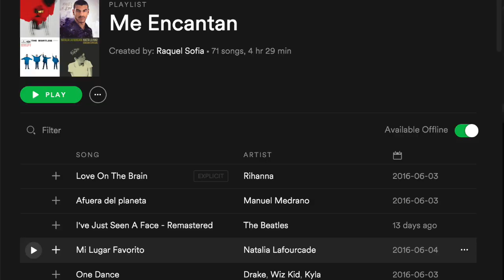Obsesionada- Junio 2016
Soy Raquel Sofía. Escribo canciones y las canto también. Les quiero compartir mi vida a través de mis video diaries "Crónicas de Una Niña Tonta".

Facebook.com/raquelsofiamusic
Twitter & Instagram: @raquelsofia